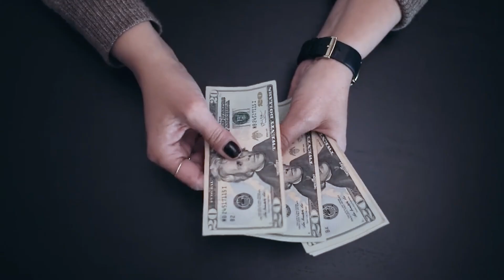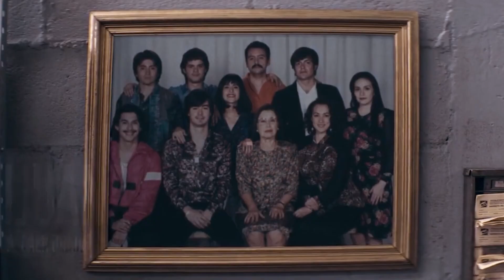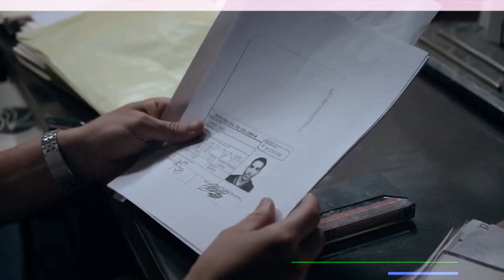The Most Dangerous Female Cartel Bosses In History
Looks can be deceiving. Here are The Most Dangerous Female Cartel Bosses In History. Some of these women were almost as ruthless as Pablo Escobar, El Chapo or even Frank Lucas. It's safe to say you shouldn't underestimate how dangerous these women are/were.

We're here to inform you that not only men have been ruling the cartel game. Watch our documentary to get a clearer picture as to how dangerous some of the female cartel bosses are and have been.

Our documentaries are strictly made for educational and informational purposes and do not in any way endorse this channels' views.